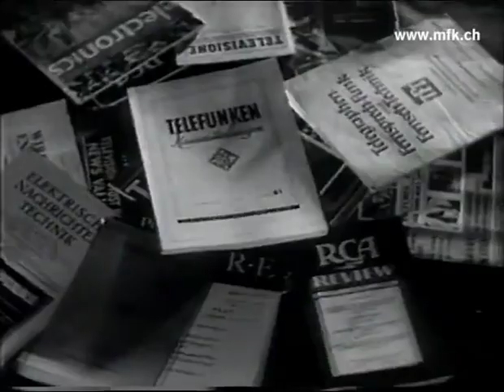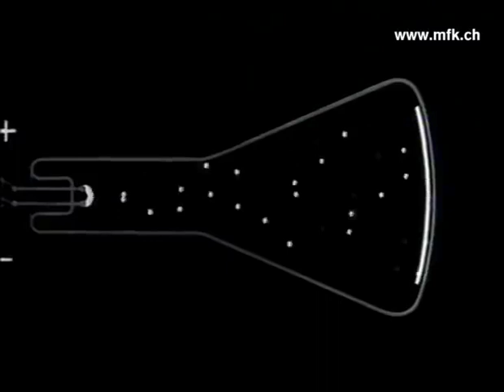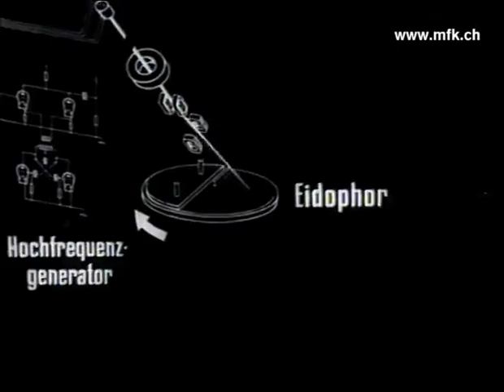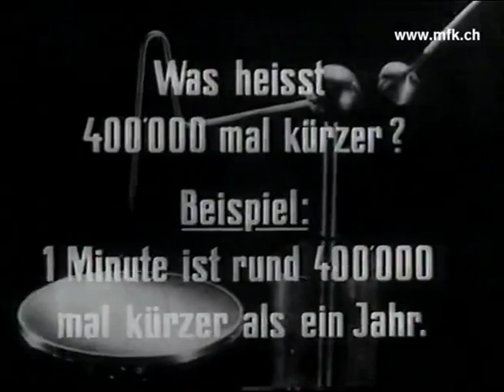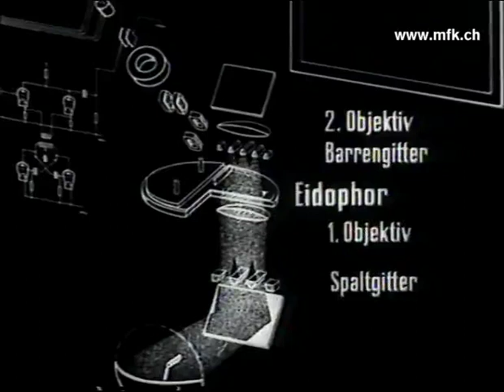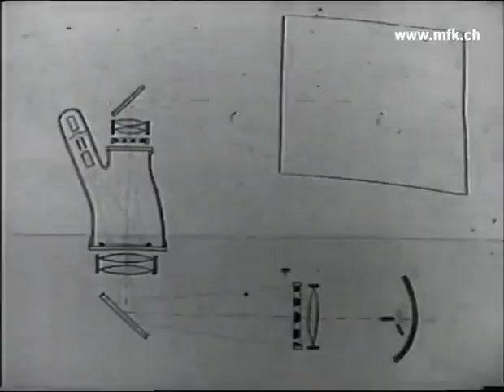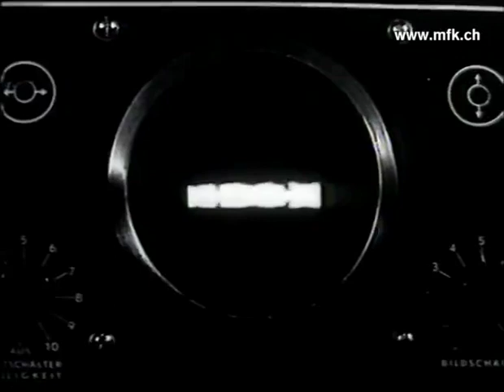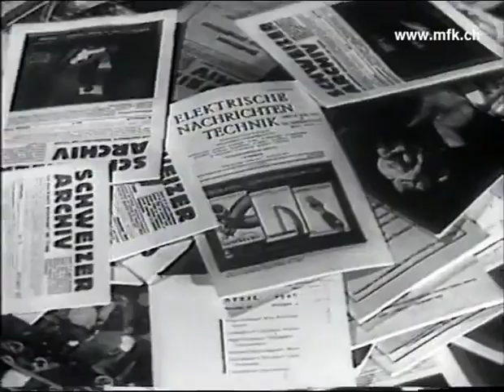Eidophor: Die bildspendende Flüssigkeit (1944)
If you find a mistake in the subtitles, please tell me.
This is a Swiss documentary film about the Eidophor projector. It's a really fascinating piece of technology.

but is unwatchable because of playback issues. I found a better version and uploaded it. I don't quite know enough German to create a YTP of this, but maybe someone can.